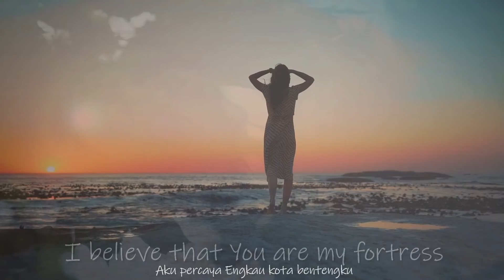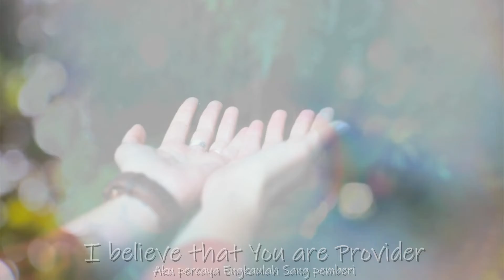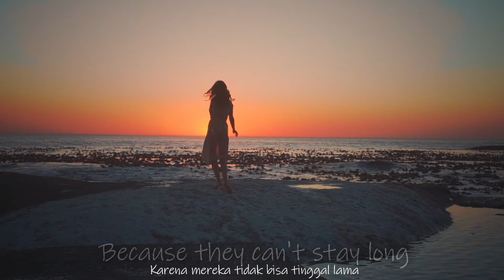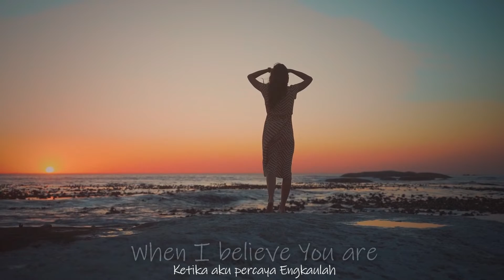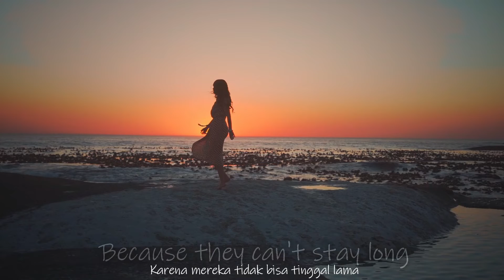The Way - Virtual Choir Voice of Fidelis - GKY Greenville